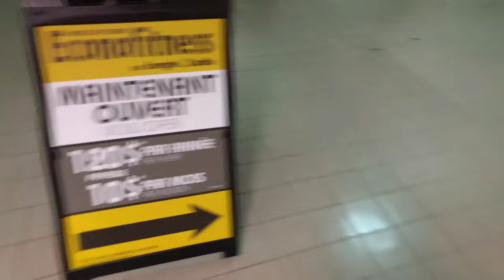FIRE WORK AND FIRE À MONTRÉAL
Bon j'ai pris un peu de retard pour upload ce Vlog mais j'ai eu pas mal de soucis de droits d'auteur avec les musiques que j'avais mît.
Bonne vidéo !